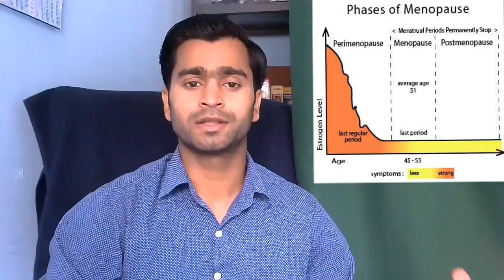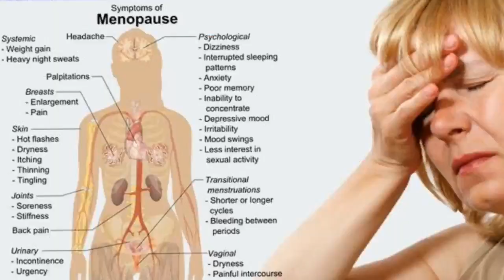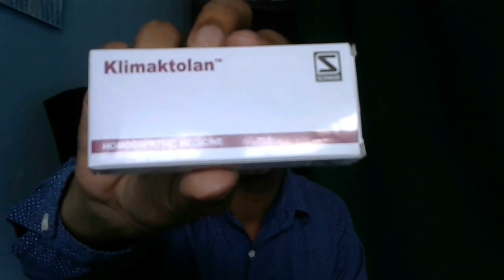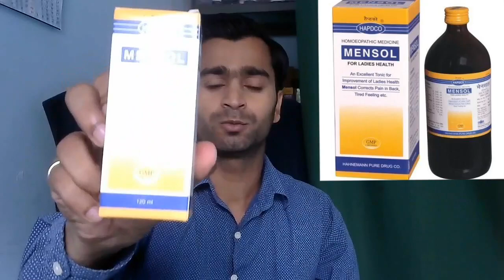Menopause ! Homeopathic medicine for menopause ! Climacteric phase ! मासिक धर्म का बन्द होना ।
Dosto is video me maine menopause ke baare me jankari di hai jise climacteric phase bi kahte hai, ye females ki life ka bo time hota hai jab menstrual cycle stop permanently.

Homeopathic medicine:-
Lachesis 30ch 3-4 drops morning
Klimaktolan 1 tablet three times
Mensol syrup 10ml three times